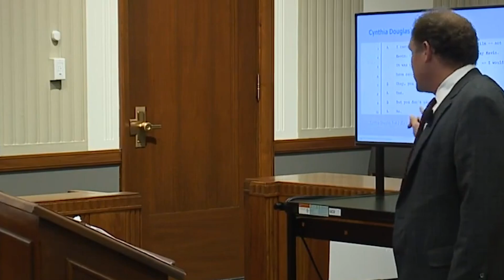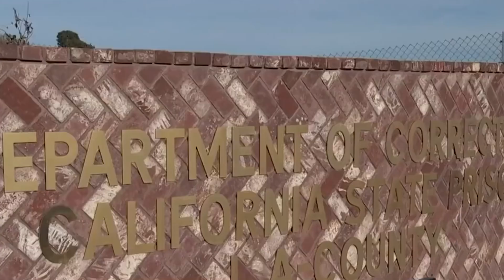TOP 5 Longest Prison Sentence Served By INNOCENT People!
Number 5. Henry McCollum and Leon Brown
Two North Carolina men who were wrongfully convicted in a case regarding misconduct and taking the life of an 11-year-old were awarded $75 million total in compensatory damages. Henry McCollum and Leon Brown, who each spent 31 years in jail for a crime they did not commit, were each awarded $1 million for every year spent in prison. In addition to the $31 million each, the eight-person jury awarded them $13 million in punitive damages.

Number 4. Richard Phillips
A Michigan man who spent 45 years in prison before he was exonerated of taking a life will receive $1.5 million from the state, the attorney general's office had announced. Richard Phillips, 73, was exonerated in 2018, becoming the longest-serving U.S. inmate to be cleared. He's been selling his prison paintings to raise money while waiting to learn whether he would be compensated under a Michigan law that pays the wrongly convicted. "We have an obligation to provide compassionate compensation to these men for the harm they suffered," Attorney General Dana Nessel said in a statement.

Number 3. Kevin Strickland
A Missouri man wrongfully convicted of taking three lives in 1978 and imprisoned for more than 42 years has been exonerated and released. Kevin Strickland, 62, has maintained his innocence since his arrest at age 18. He was sentenced in June 1979. Mr Strickland said outside court: "I didn't think this day would come." It was the longest wrongful incarceration in state history, but under Missouri law he is unlikely to receive any financial compensation. According to data from the National Registry of Exonerations, which has logged exonerations since 1989, it would also be the seventh longest wrongful sentence acknowledged in the US.

Number 2. Craig Coley
Craig Coley, 71, was sentenced to life in prison without parole for taking the life of his former partner in 1978, Rhonda Wicht, and her 4-year-old son, Donald, at their apartment. He had always maintained his innocence, and was pardoned in 2017 by California’s then-governor, Jerry Brown, based on exculpatory DNA evidence found by investigators. “While no amount of money can make up for what happened to Mr. Coley, settling this case is the right thing to do for Mr. Coley and our community,” Simi Valley City Manager Eric Levitt said.

Number 1. Tall Bear
With the consent of the Oklahoma County District Attorney, district court judge Glenn M. Jones vacated the 1992 slaying conviction and dismissed the charges against Johnny Edward Tall Bear based on new DNA evidence proving his innocence. Tall Bear served 26 years for taking a life all based on the erroneous statements of an alleged eyewitness who claimed to have seen Tall Bear fighting with the victim but later expressed doubts about his identification.

📺 Comment for a new video!